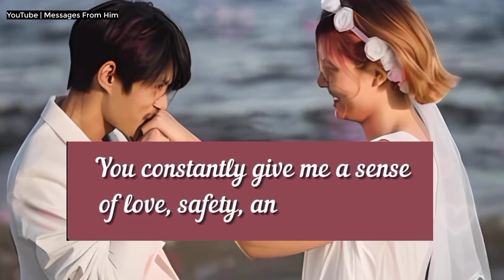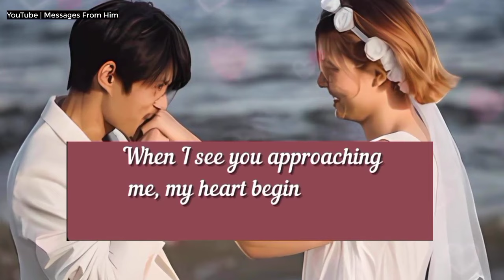One Day, I Wish You Will Accept Me !! 🫂💑💝💝🌷💞💞✨| Your Partner's Current Feelings 07 June 2024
RELATED QUERRIES :
dm to df
divine feminine